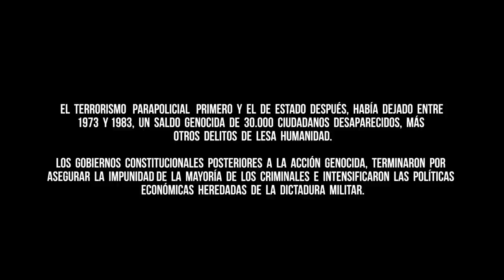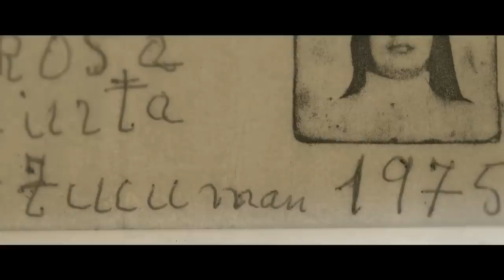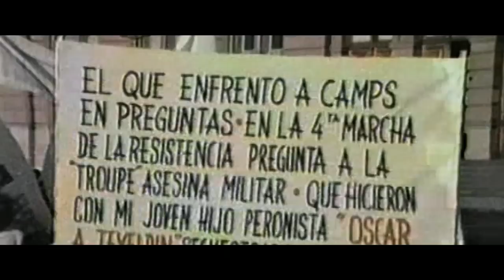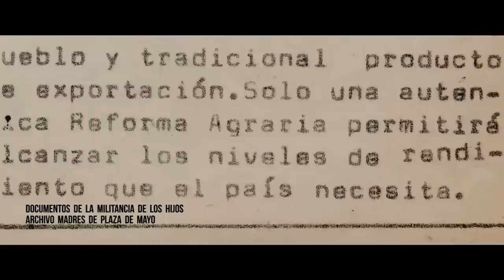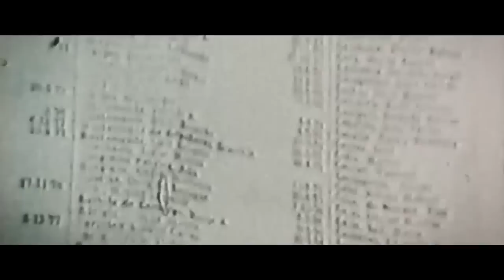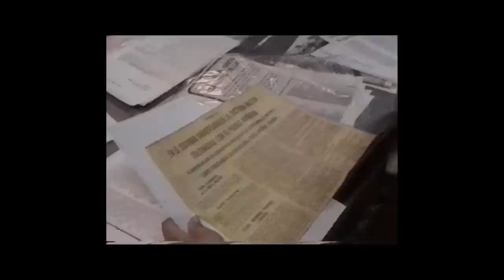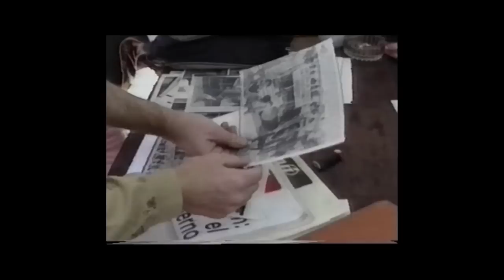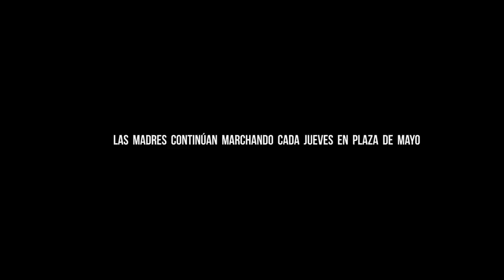Todos son mis Hijos - Película completa - Madres de Plaza de Mayo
Las MadresDePlazaDeMayo decidimos estrenar y compartir con ustedes "Todos Son mis hijos", LaPeliculaDeLasMadres, un largometraje realizado y producido íntegramente por la Asociación Madres de Plaza de Mayo.

Sinopsis:
A más de cuarenta años de su primera protesta frente a la casa de gobierno, las últimas madres de los 30.000 desaparecidos por la última dictadura argentina, entregan un testimonio íntimo de la larga lucha en busca de sus hijos, de su resistencia frente al modelo económico impuesto tras el genocidio y de su organización política como un movimiento de madres y mujeres.
El filme documenta tanto la proyección de su pensamiento hacia formas que trascienden la conciencia individual así como la conversión de sus cuerpos en una fuerza política. Desde su vejez, desde sus hogares y recuerdos, las mujeres que conforman la Asociación Madres de Plaza de Mayo dan cuenta de su lucha de décadas y el compromiso político hacia todos sus hijos desaparecidos, compromiso que las mantiene y las mantendrá luchando hasta el fin de sus vidas.